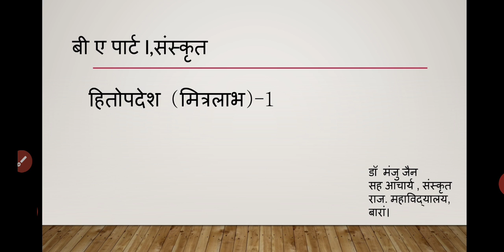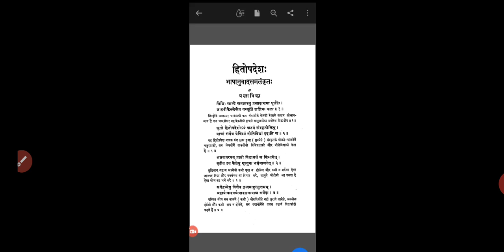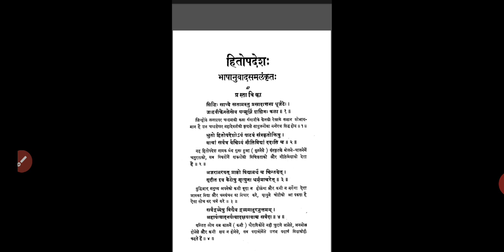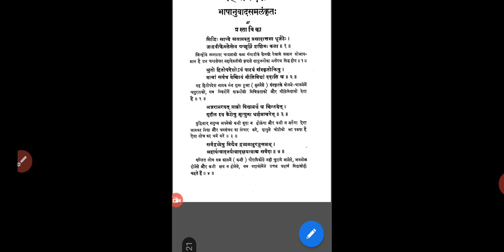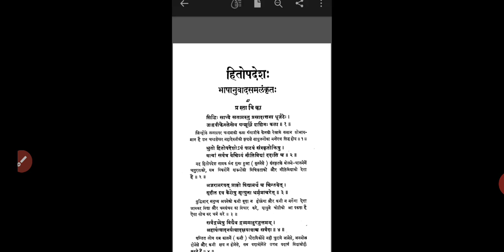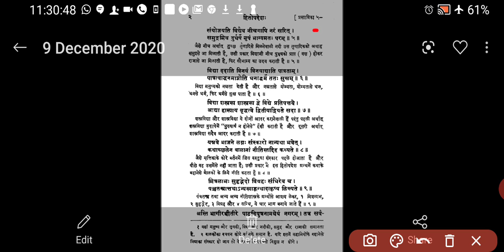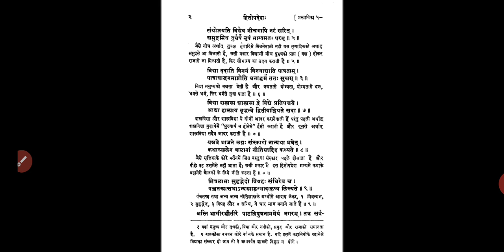BA part 1st, Sanskrit hitopadesh -1